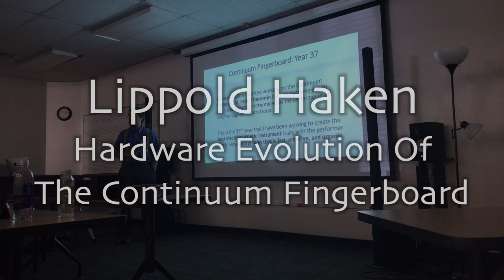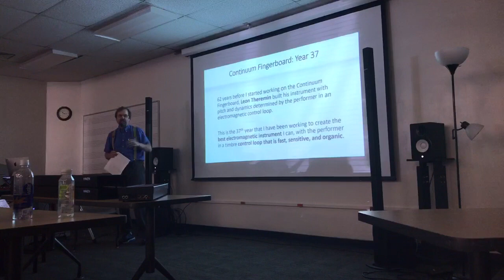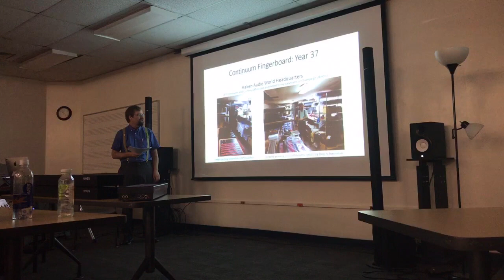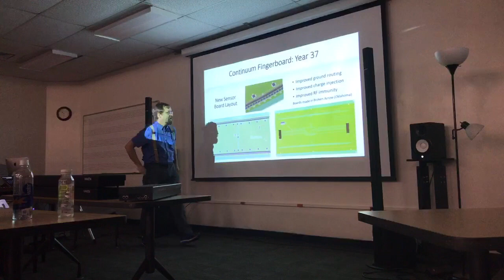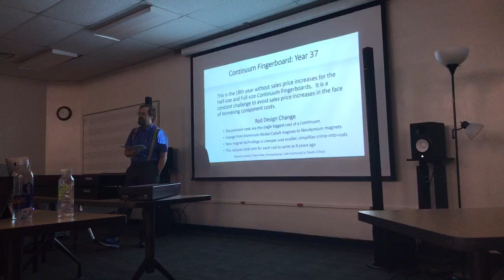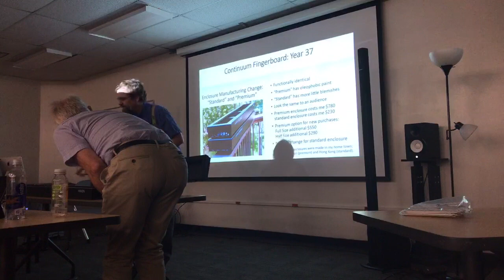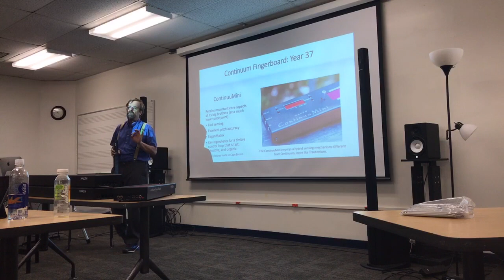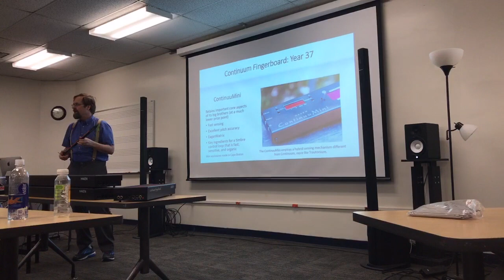Lippold Haken - Hardware Evolution Of The Continuum Fingerboard :: ContinuuCon 2019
62 years before I started working on the Continuum Fingerboard, Leon Theremin built his instrument with pitch and dynamics determined by the performer in an electromagnetic control loop. This is the 37th year that I have been working to create the best electromagnetic instrument I can, with the performer in a timbre control loop that is fast, sensitive, and organic. This is the 18th year without sales price increases for the Half-size and Full-size Continuum Fingerboards. In this presentation I will show recent and ongoing improvements to the mechanical, electrical, and magnetic design of the Continuum Fingerboard. In addition, I will discuss my efforts to avoid sales price increases in the face of increasing component costs. Finally, I will take apart a ContinuuMini, and show how its hardware design retains important core aspects of its big brothers, but at a much lower price point.